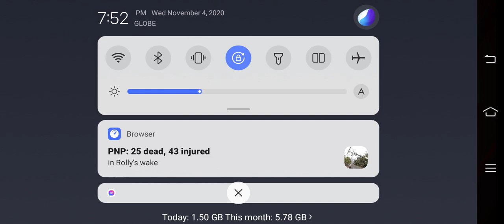game vlog #17 | NBA2K20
ROCKETS VS SUNS WIN

This offline games and vlogs are recorded from my phone those are my original content.